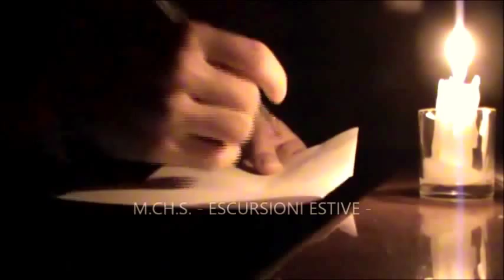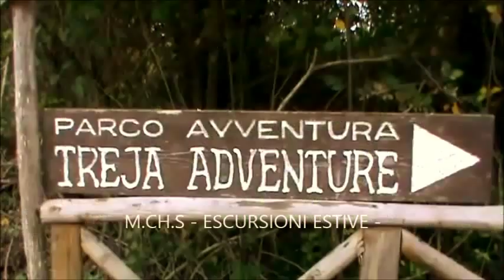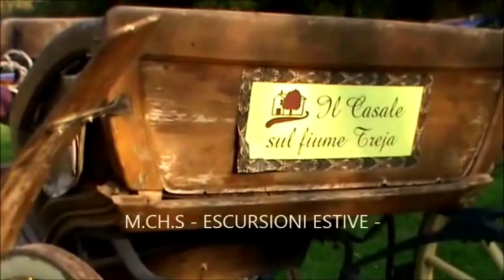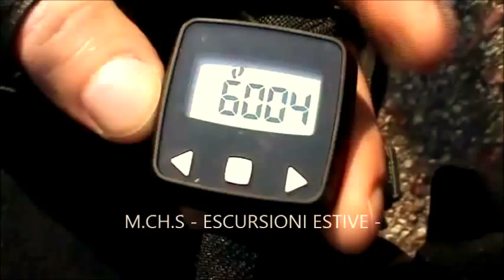Escursione alle Cascate del TREJA (Monte Gelato)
Escursione alle cascate di Monte Gelato... Treja (Comune di Calcata).

GRAZIE

Un saluto da
Marco Christian Salvati

E.E.S.E.